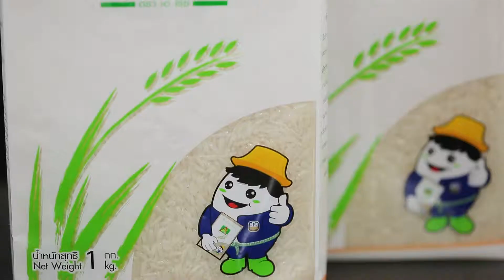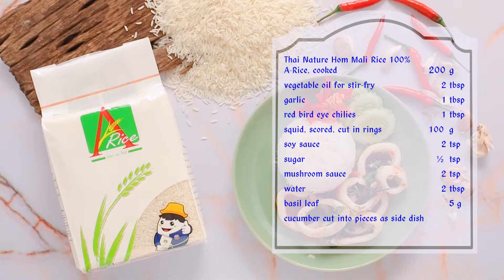A-Rice ข้าวผัดกะเพราปลาหมึก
เมนู : ข้าวกระเพราปลาหมึก โดย อ.ยิ่งศักดิ์